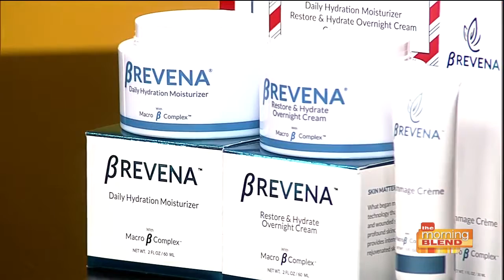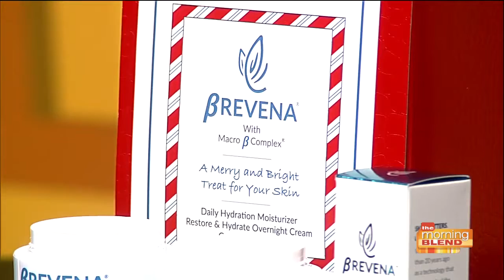Brighter, softer, smoother skin with Brevena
Julia McMann tells us how we can get the gift of smoother, softer, brighter skin with Brevena's Holiday Trio which contains their famous day and night creams, as well as our Gommage Crème.